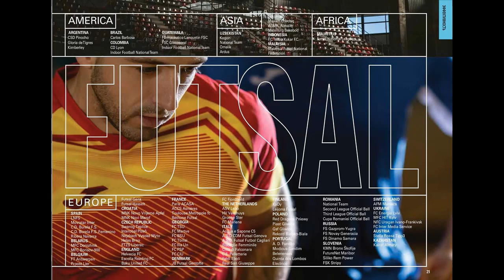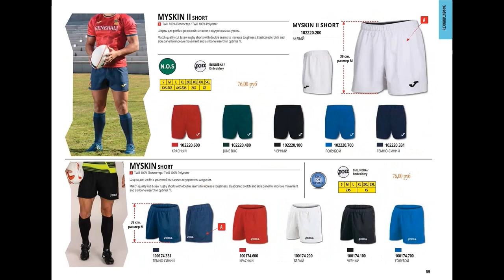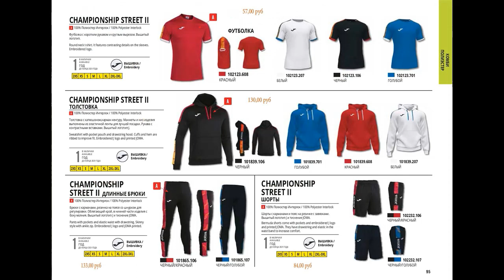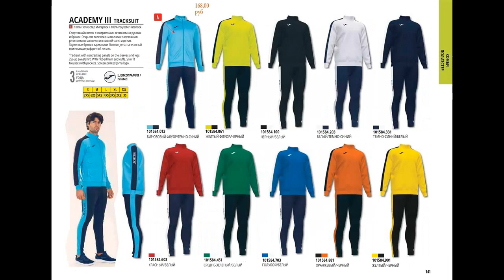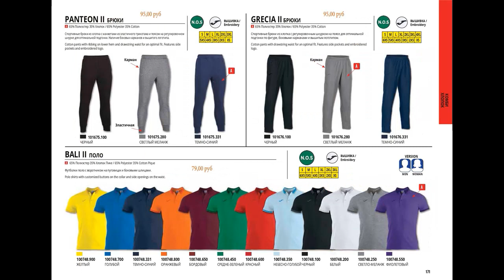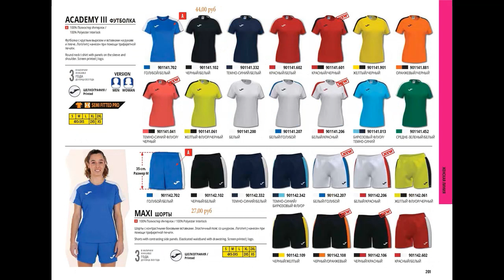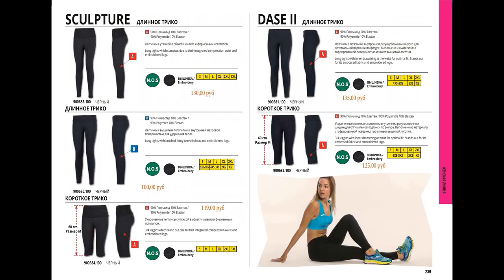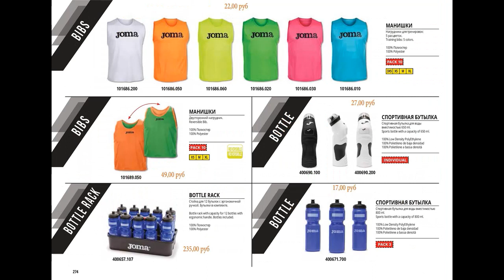КАТАЛОГ С РЕКОМЕНДОВАННЫМИ ЦЕНАМИ. Форма для команд, спортивная одежда и аксессуары JOMA 2021.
КАТАЛОГ С РЕКОМЕНДОВАННЫМИ ЦЕНАМИ. Форма для команд, спортивная одежда и аксессуары JOMA 2021. Catalog with recommended prices. Shape for teams, sportswear and accessories JOMA 2021.